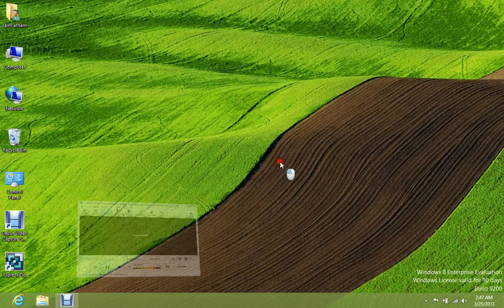how to clear windows 8 tiles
this video will show you how to clean the windows nofication or app tiles .